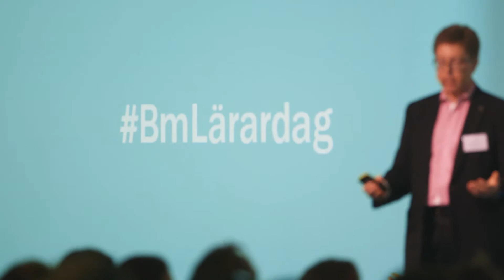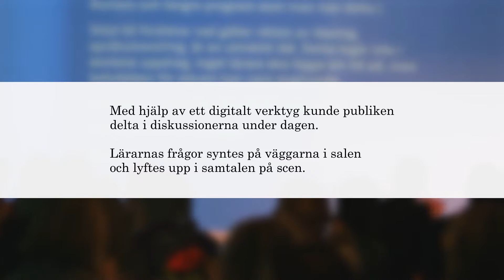Berättarministeriets Lärardag 2015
Den 16 november 2015 arrangerade Berättarministeriet sin första lärarkonferens, Berättarministeriets Lärardag, på Fotografiska museet i Stockholm. Syftet med dagen var att stärka pedagoger i stiftelsens upptagningsområden (Södertälje, Järva och Hagsätra) i det dagliga arbetet och förmedla nya metoder och strategier för att öka läs- och skrivkunskaperna – med fokus på berättande i undervisningen och digitalt lärande.

Under den fullbokade dagen fick de 128 deltagande lärarna lyssna till författaren Torgny Karnstedt, språkforskaren Barbro Westlund, "den galne professorn" Peter Parnes, utbildningsminister Gustav Fridolin och komikern Özz Nûjen. Deltagarna fick också en fördjupning i Berättarministeriets arbete när Malin Skog, lärare i Södertälje, Per Josefsson, finansiär, och Peter Fredriksson, utbildningsdirektör Södertälje kommun, möttes i ett panelsamtal om vår samverkansmodell. Även verksamhetsansvarig, Dilsa Demirbag-Sten, och program- och driftansvarig Reza Saleh talade från scen. Den omtyckte barn- och ungdomsprogramledaren Fredrik Berling höll ihop konferensen i rollen som konferencier.

Mer information om konferensen finns på vår hemsida: berattarministeriet.se.